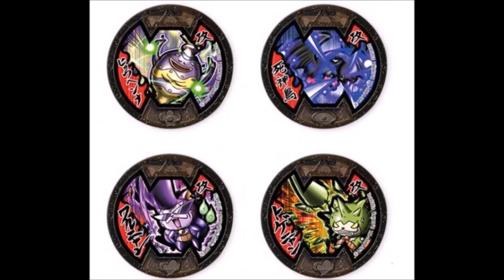妖怪メダルラムネ バスターズ第２弾全１２種類のメダルを紹介！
妖怪ウォッチ　妖怪メダルバスターズ第２弾が
１月２５日から発売！

妖怪ウォッチファンクラブサイトもチェック！